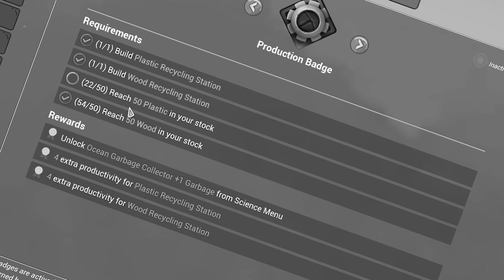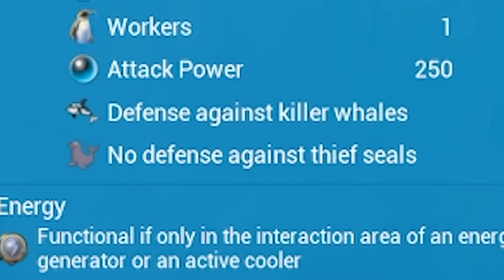Engineering the PERFECT solution for a power crisis!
Part 4! There's a new animal soap on YouTube! United Penguin Kingdom is a city builder where you rule a colony of penguins, trying to survive against harsh weather and hungry predators! Is this the arctic version of Timberborn?

LINKS!